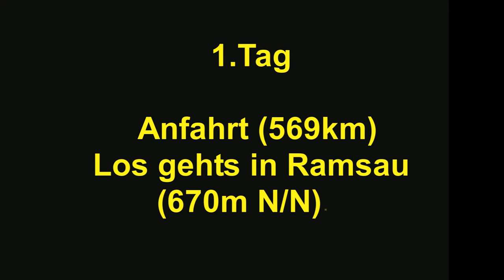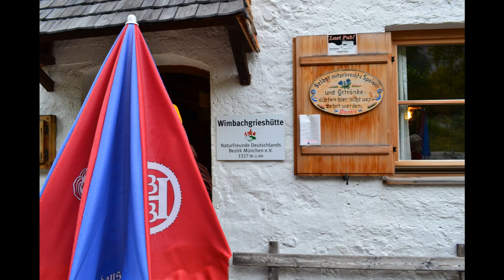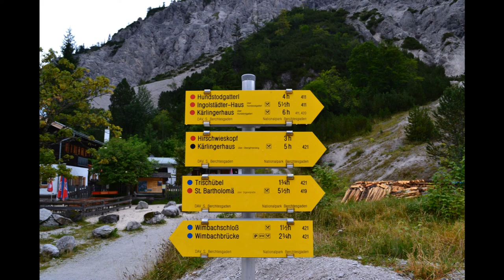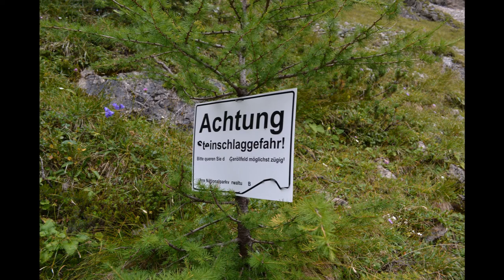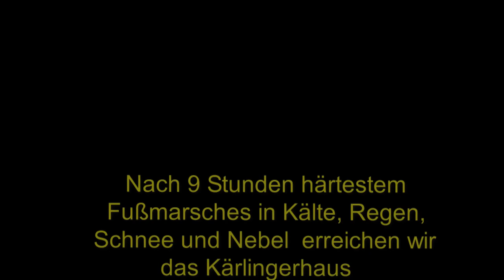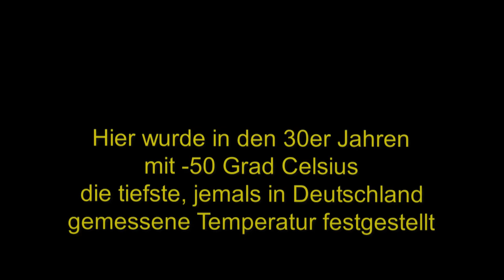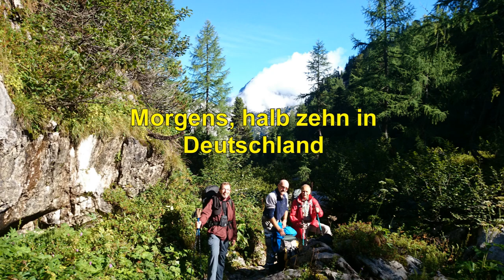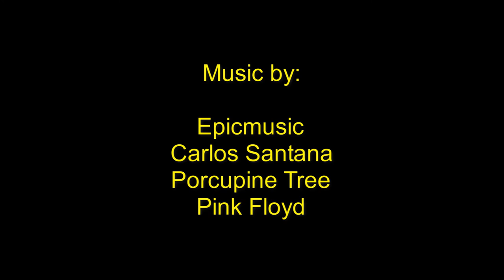Steinernes Meer August 2014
von Ramsau, durchs Wimbachgries am Watzmann über das Steinerne Meer und die "Saugass" zum Königssee